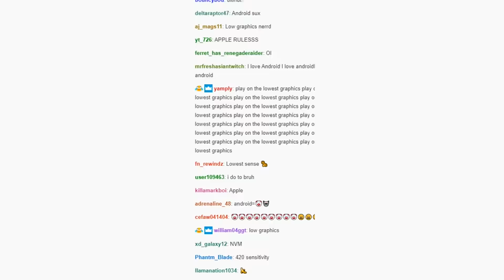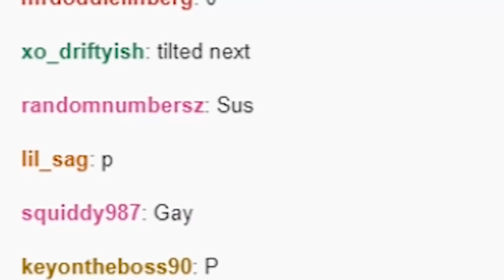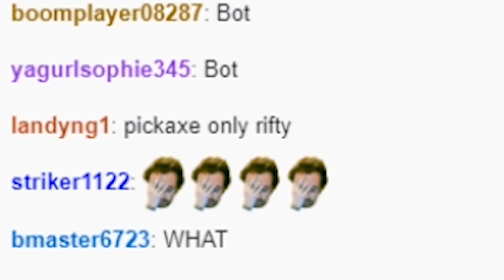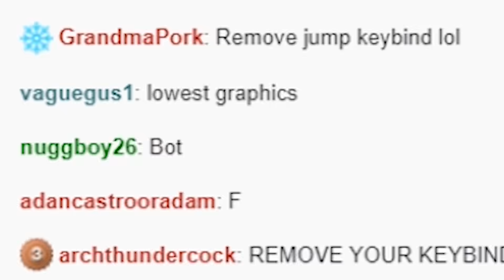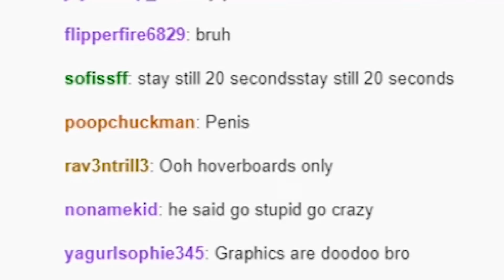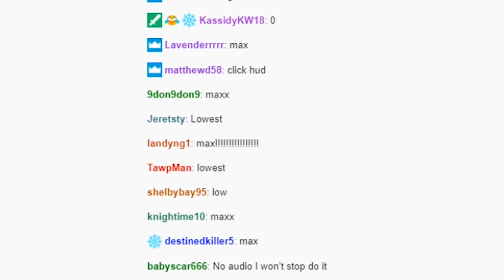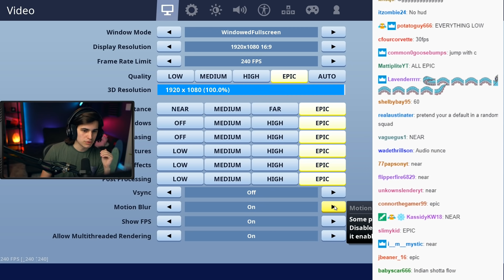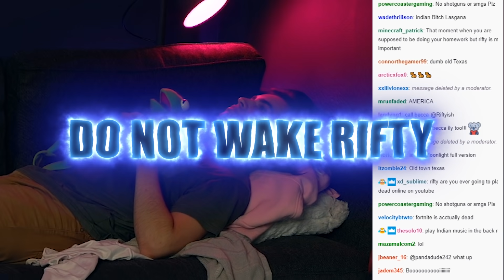Fortnite but CHAT CONTROLS MY LIVESTREAM...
Fortnite but Every Livestream CHAT is an ORDER
🔔 Slap them Notifications So You Don't Miss a Video!